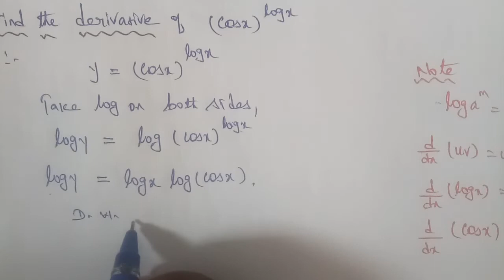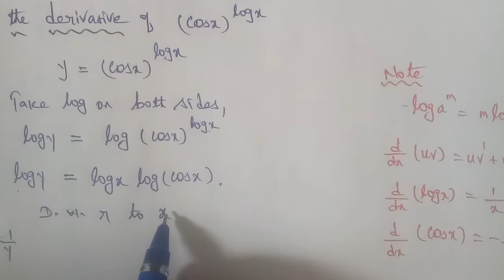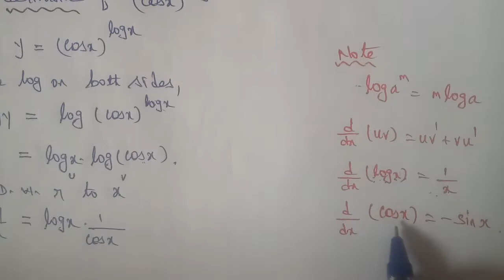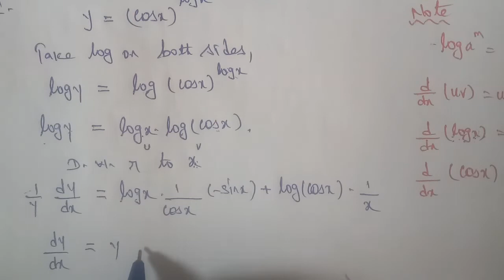Tn 11 maths |exercise 10.4|q. no.5|chapter 10|state board | Differerential calculus |gmrrao maths